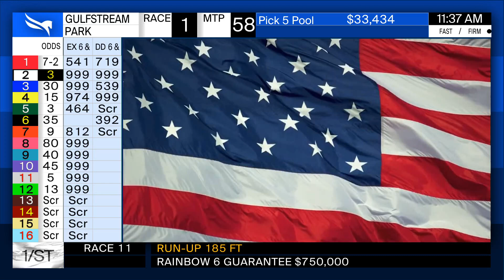Gulfstream Park February 9, 2020 Handicapping Show